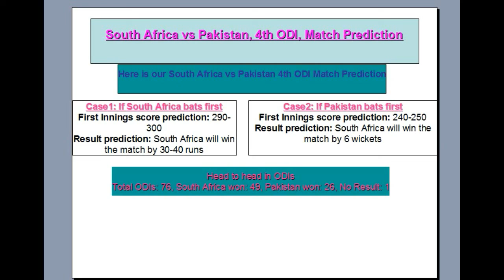South Africa vs Pakistan, 4th ODI, Match Prediction,toss predictiob score prediction